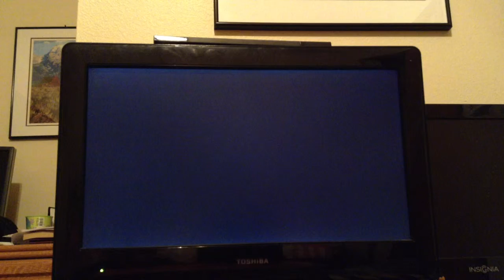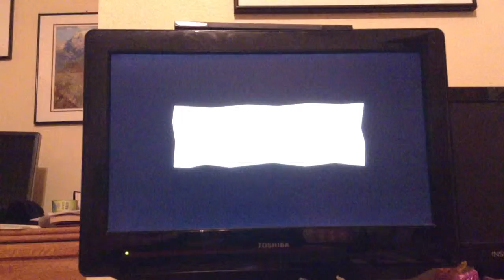Let's play Super Paper Mario part 4 accent fail